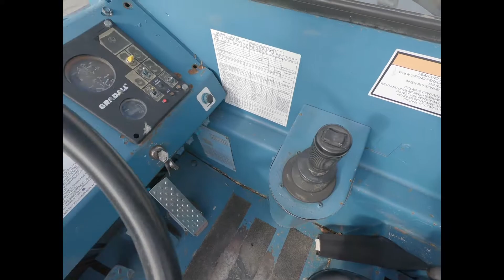1998 GRADALL 534C-10 For Sale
Title: 1998 GRADALL 534C-10 For Sale

Category: Telehandlers